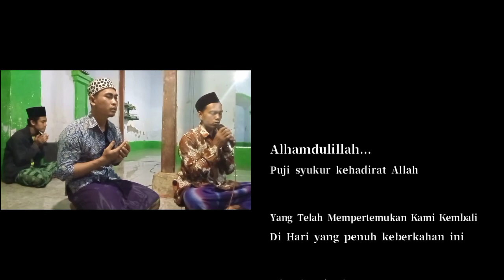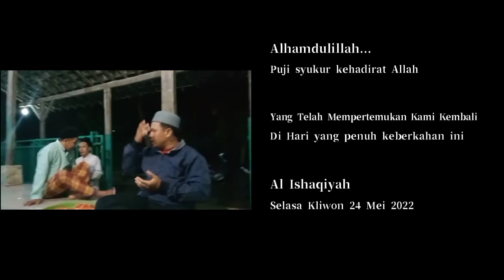Al Ishaqiyah •| Alumni Bersholawat